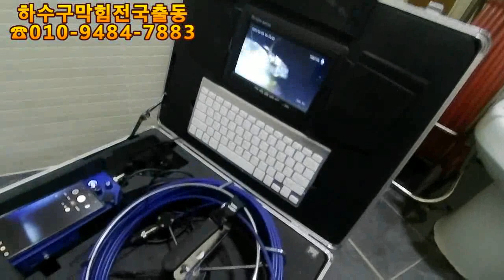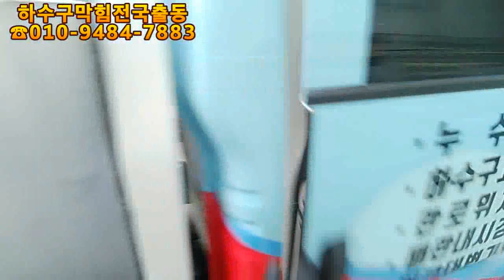변기배관막힘현장 플렉스샤프트 갈갈이 노즐로 싹뚜러!